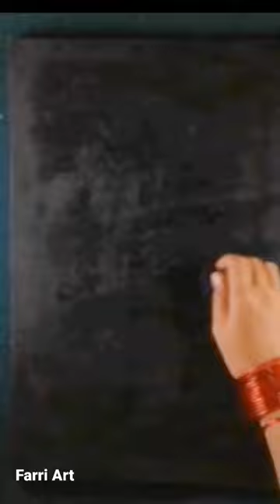Aladdin magical lamp by Farri Art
Hello everyone!
I Am Artist
On this channel I always try to show the easiest way to draw paintings. From here you can improve your drawing skills.
Hope you will enjoy my videos and find them helpful!!
bell 🔔 Icon .